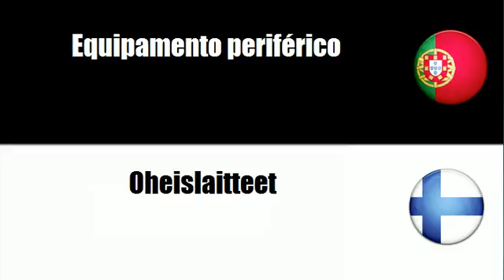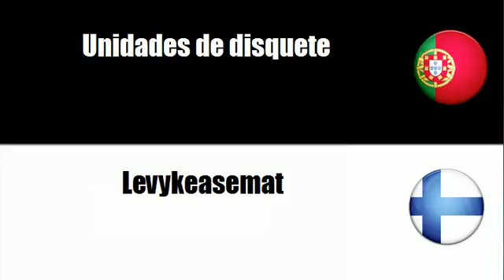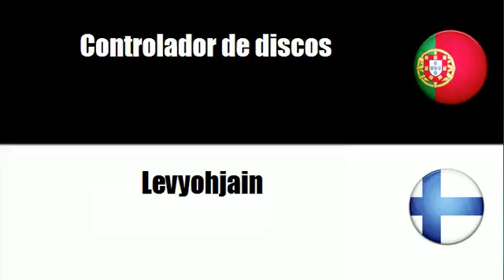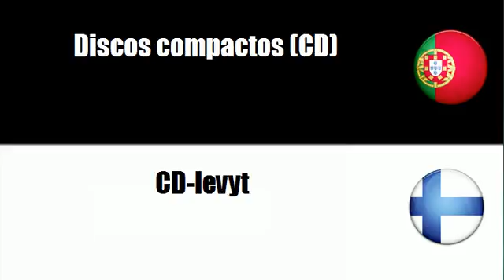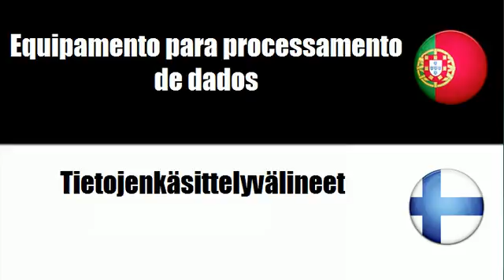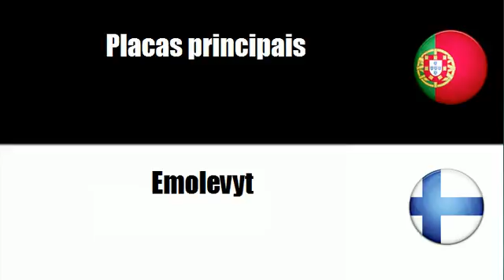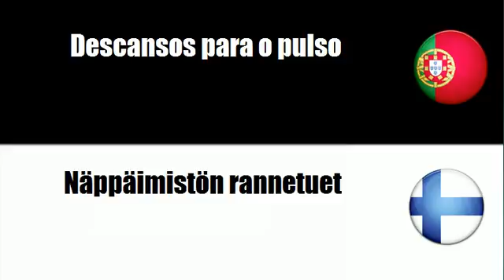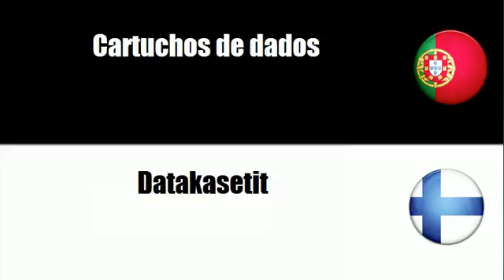Aprenda vocabulário Finlandês # Tema = Equipamento informático